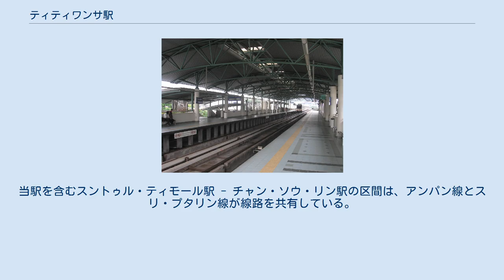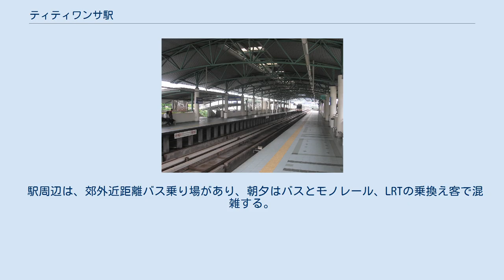ティティワンサ駅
ティティワンサ駅（マレー語:Stesen Titiwangsa）はマレーシアクアラルンプールティティワンサにある、ラピドKLの駅。
 　 アンパン線、スリ・プタリン線、KLモノレールの3路線が乗り入れる乗換駅である。
当駅を含むスントゥル・ティモール駅 - チャン・ソウ・リン駅の区間は、アンパン線とスリ・プタリン線が線路を共有している。
また、スンガイ・ブロー-スルダン-プトラジャヤ線が工事中であり、2022年7月に開通・当駅に接続予定。
 ラピドKLは全駅に駅番号を導入している。
当駅の駅番号はアンパン線は「AG3」、スリ・プタリン線は「SP3」、KLモノレールは「MR11」。
 アンパン線&スリ・プタリン線ホーム アンパン線、スリ・プタリン線の駅舎はゴンパック川沿いに、KLモノレールの駅舎はトゥン・ラザク通り上にそれぞれ構える高架駅である。
互いは連絡線用のペデストリアンデッキにて接続される。
 アンパン線、スリ・プタリン線のホームは相対式2面2線を有する。
 KLモノレールのホームは相対式2面1線を有しており、ハーフハイトタイプのホームドアを設置している。
 駅周辺は、郊外近距離バス乗り場があり、朝夕はバスとモノレール、LRTの乗換え客で混雑する。
また、ゲンティン・ハイランド行きタクシー乗り場が駅の目の前にある。